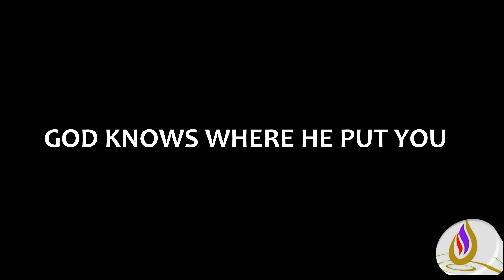POSITIONED FOR GREATNESS - PASTOR (MRS) B0LAJI AIYEDUN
Positing is a crucial thing in life to attain any height of recognition...